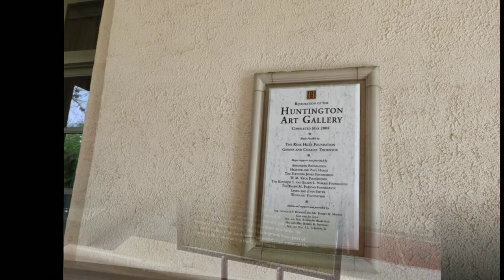THE BLUE BOY PAINTING / HUNGTINGTON ART GALLERY